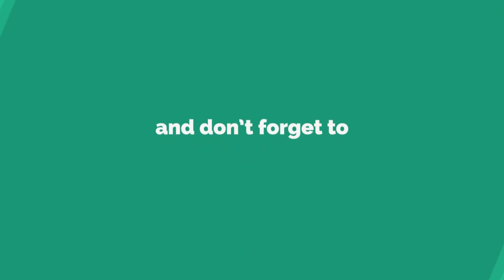Sunil chhetri●●GOAL MACHINE●●Indian Messi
This video is dedicated to most prominent Player of  india "SUNIL CHHETRI".
The captain of indian football team.
Audio track: